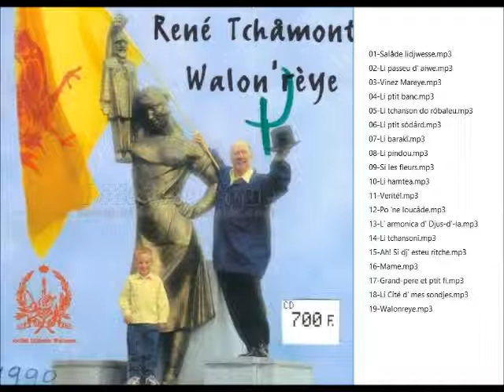Rene Tchamont - 11 - Verite